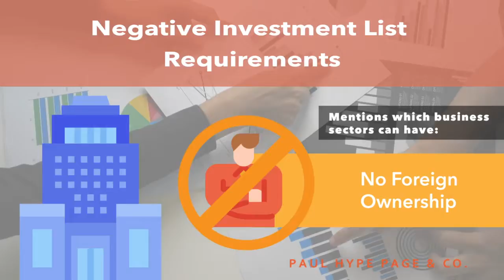Are there any laws which specifically apply to foreigners who start a business in Indonesia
Business Entities Allowed to Be Started by Foreigners in Indonesia
• Foreign-owned company & representative office
• Locally-owned company
Negative Investment List Requirements
Mentions which business sectors can have:
• Complete foreign ownership
• Partial foreign ownership
• No foreign ownership
Approval from Specific Authorities
• Relevant government ministries
• BKPM
• Governing body of company’s business sector